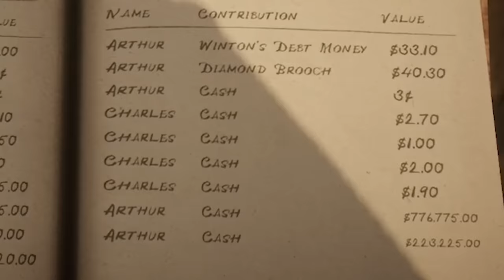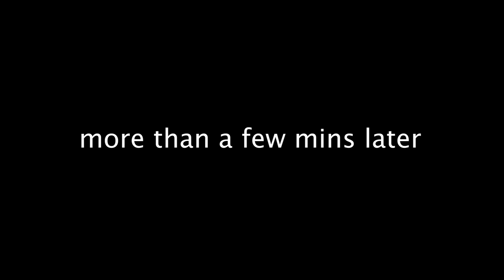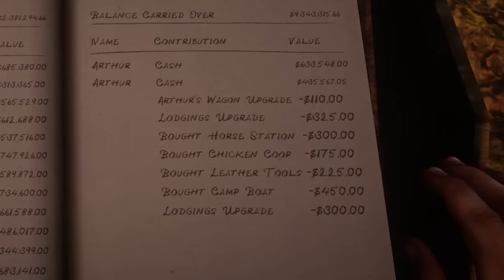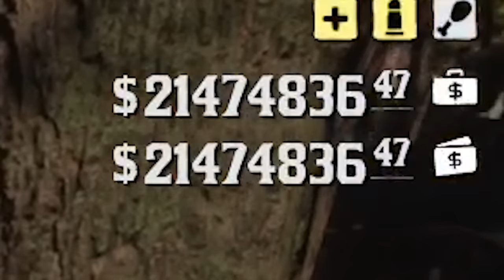Will Red Dead Redemption 2 give happy ending if I donate 1 million to camp?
Can I get the happy ending in Red Dead Redemption 2?